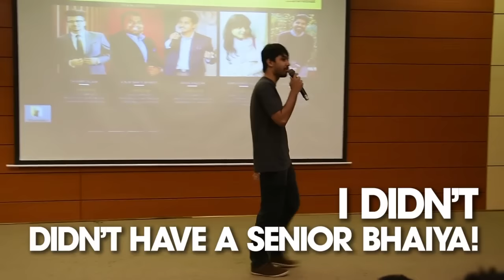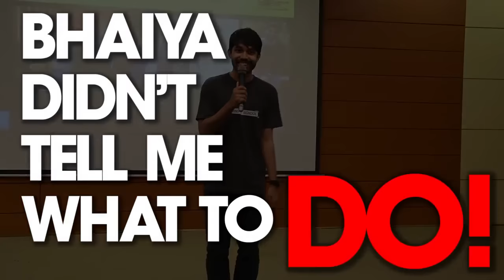No Excuses. Just Do It - Ayman Sadiq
When you have a goal, you have to do the work. No excuses. Excuse দেওয়ার সুযোগ সবসময় পাওয়া যায় কিন্তু Opportunity সবসময় আসবে না। এই ভিডিওতে এই কথাই বারবার বলা হয়েছে।
It's your Ardent wish that makes you either a winner or a loser. Self Inspiration, Self Motivation এবং Hard Working ই পারে নিজের কাঙ্ক্ষিত goal reach করতে। তাই আমাদের সকলের উচিত পরিশ্রমের মাধ্যমে এমন একটা স্বপ্ন পূরণ করা যেটা নিয়ে আমরা সবসময় গর্ব করতে পারবো।

00:00 Excuses
00:22 You Can!
00:55 Motivation